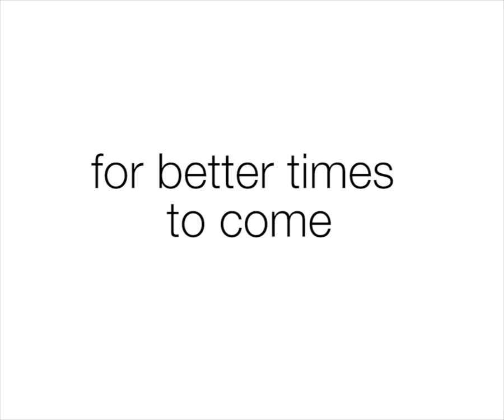"Artist on Vacation" Project | Encouragement during the COVID-19 pandemic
We are reminded of the moments the artists spent on the "Artist on Vacation" project, organised by the Institute for the Research of the Avant-Garde and the Marinko Sudac Collection, with Valamar Riviera d.d.d in whose facilities they reside in Poreč.

Let's take this time as a time of realisation that together, with social and individual responsibility, we can change our current condition, rewrite our future. The creative energy of the artists gives us a glimpse into new possibilities of imagining, designing, building. Let the artists use their unique talents and apply them on to overcome the challenges ahead. With this, these scenes of togetherness, creativity and happiness will soon become our daily reality.

Virtual Museum of Avant-Garde and the Marinko Sudac Collection